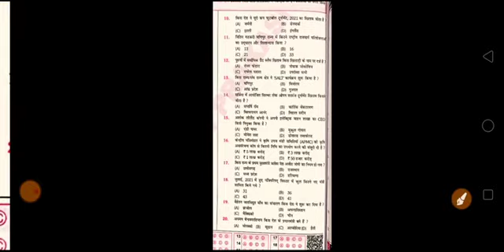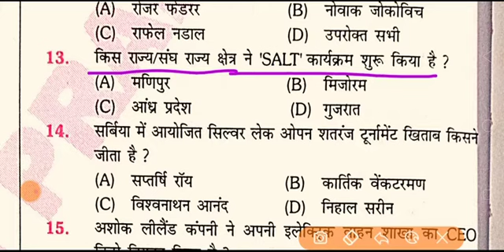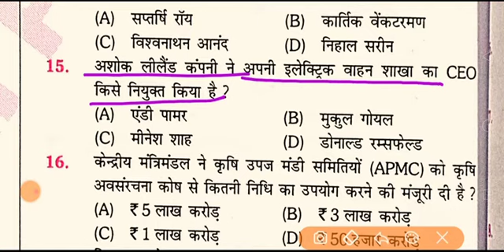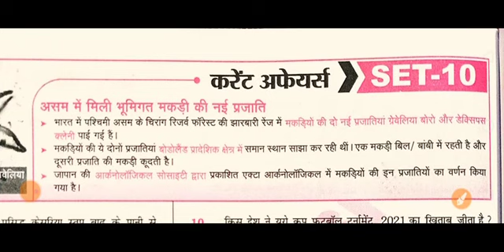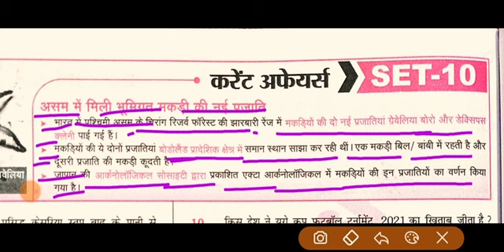UP SI करंट अफेयर्स 10#रुकमणी करंट अफेयर्स 2021#RUKMANI CURRENT AFFAIRS 2021#UPSSSC CURRENT AFFAIRS